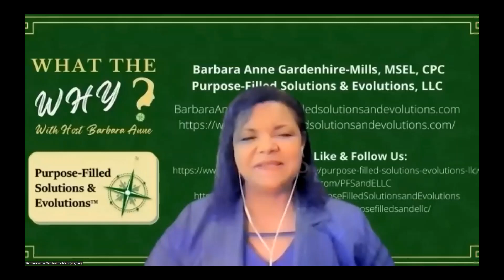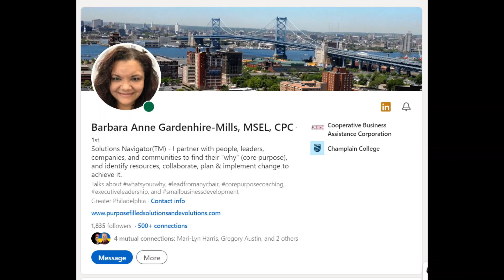SocialMeToo S12E16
Gregory